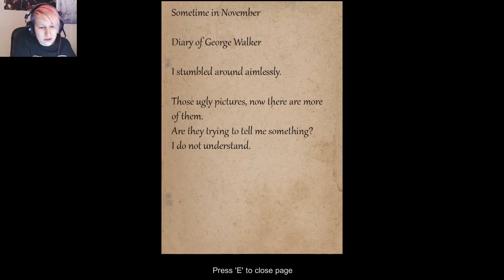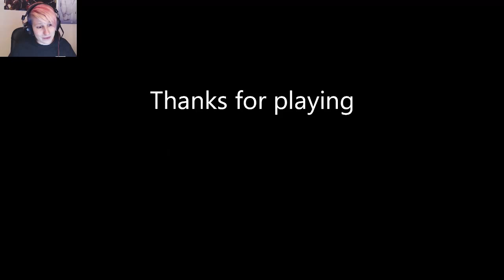Bunker 16 | part 5 | the walls are talking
Here for you the link for this cool game